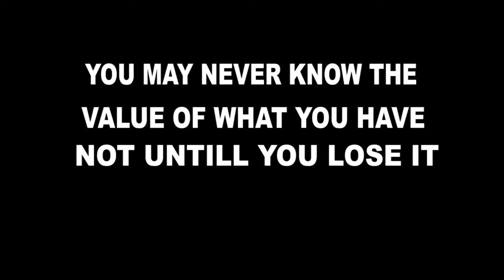BOLD HEART - STELLA IDIKA | Nigerian Movie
BEST SIDE CHICK